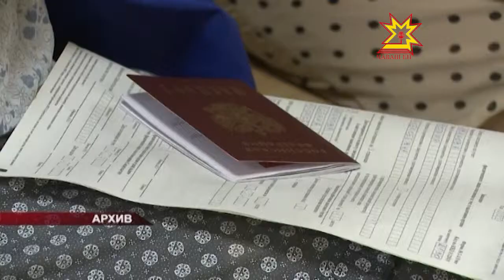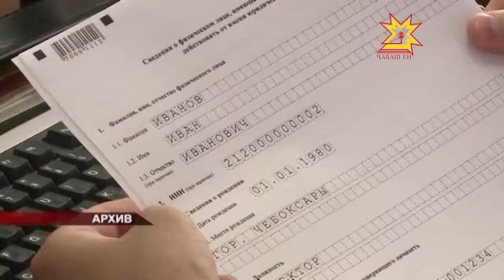ГосДума приняла закон о снижении страховых взносов для ИП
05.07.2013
Если документ одобрят Совет Федерации и президент, он вступит в силу с 1 января 2014 года.